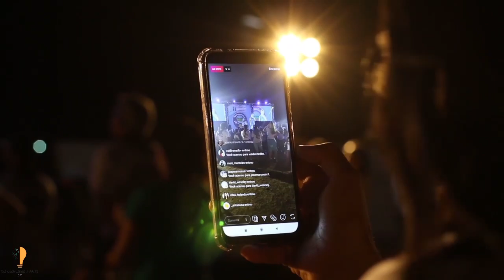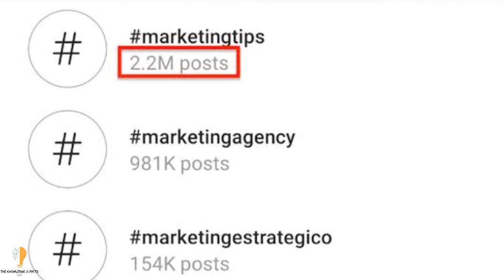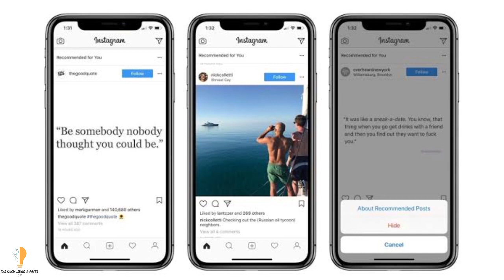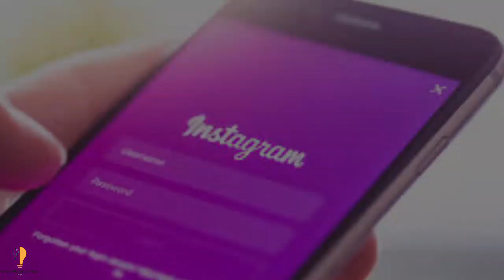(2021)अपनी Instagram कि पोस्ट Trending मे कैसे लाये🔥| How To Bring Your Instagram Posts To Trending💥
Also Watch :~
भारत मे पेट्रोल-डीजल कि किमत कम क्यों नही होती?🤔|Why The Price of Petrol-Diesel Doesn't Down India||

दिमाग खुद को ही खा सकता है😱|| The Brain Can Eat Itself || Mind-blowing Facts About Human Brain🤯||🔥🔥

Join Us And Grow Your Knowledge Everyday.👍

instagram ki post ko trending mein kaise laye
instagram tips hindi
instagram tricks hindi
instagram tips and tricks hindi
how to grow on instagram
instagram ka sahi se upyog
instagram pe grow kaise kare
instagram trending post